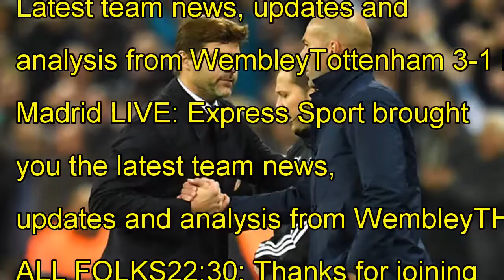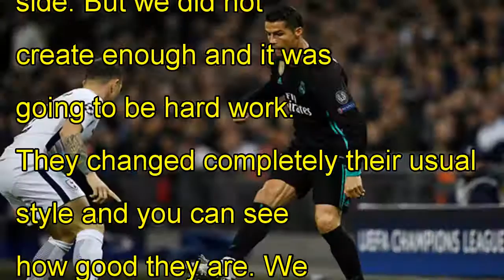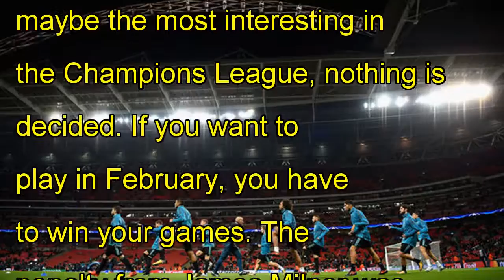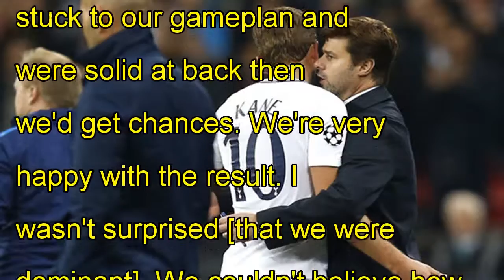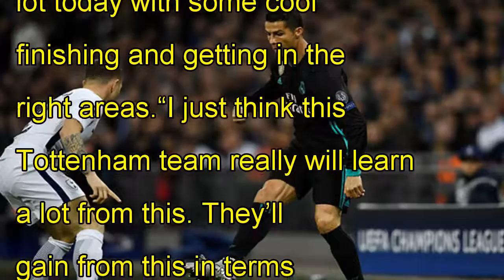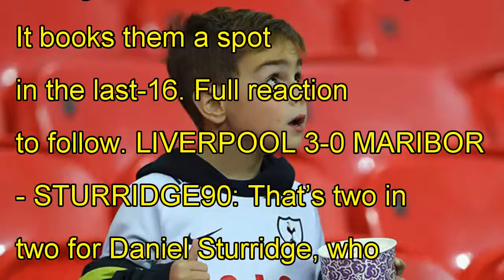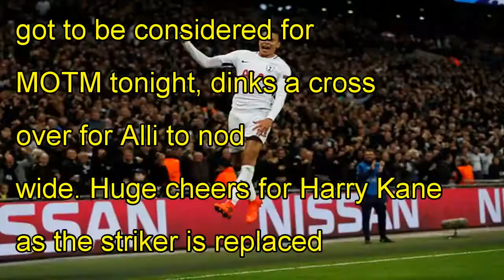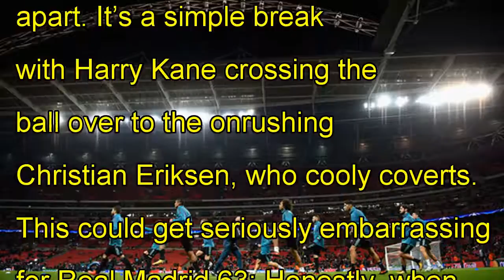Tottenham 3-1 real madrid as it happened: champions league wins for city, liverpool, spurs